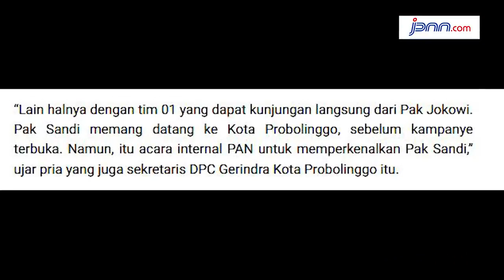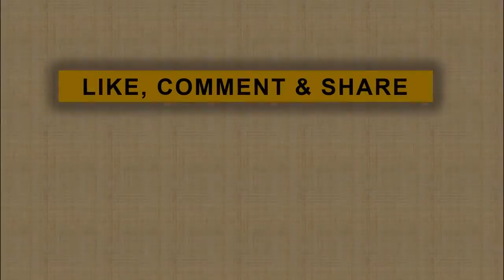Penyebab kekalahan Prabowo sandi